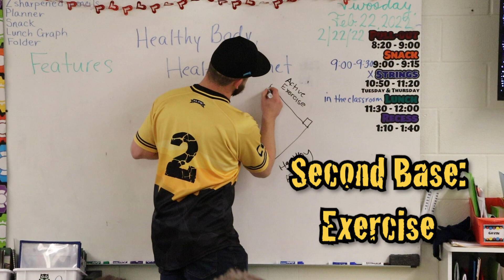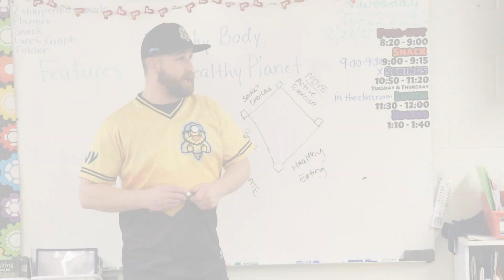Hit a Home Run Program with Scott Kelly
Scott Kelly is visiting schools across Charleston teaching the students the importance of healthy eating, exercise, making good choices and how to be a good teammate as part of the Dirty Birds’ “Hit A Home Run Program”.